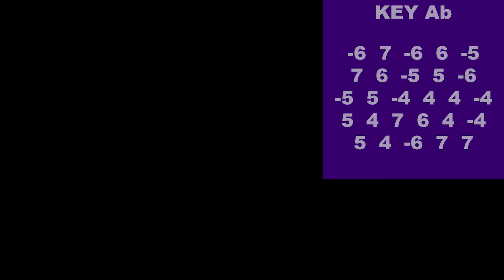O Mio Babbino Caro - André Rieu Harmonica Cover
Harmonica Cover of "O Mio Babbino Caro" by André Rieu by Blues Harp Ninja

Harmonicas Used:
* Key Ab Harp

LIST NUMBER: 37